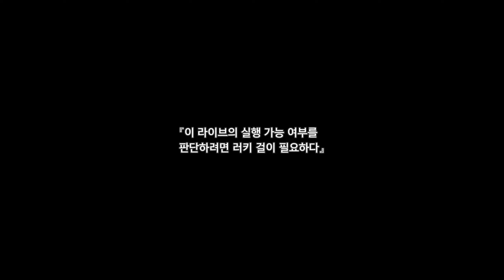[스탈릿 시즌 DLC2] 아주르편 시작!! 수상한 편지와 함께 모인 멤버들 (루미너스 아주르 1화)